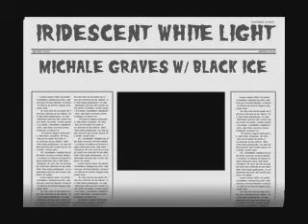Michale Grave w/ Black Ice - Iridescent White Light